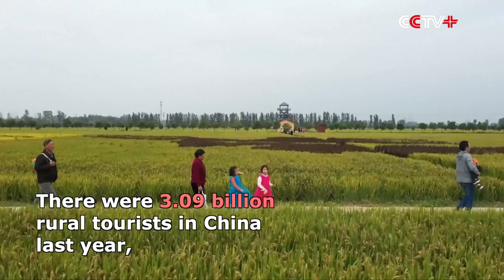China Deepening Reform, Promoting Modernization to Boost Rural Revitalization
China is deepening rural reform to narrow the gap between urban and rural areas, changing the mode of agricultural production and promoting modernization to boost rural revitalization.